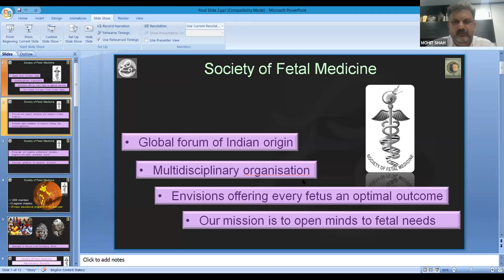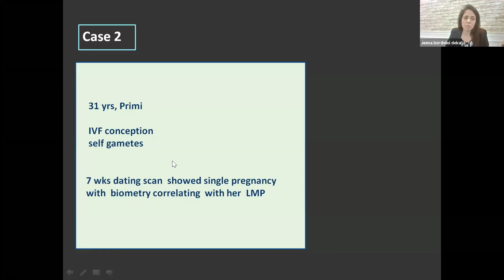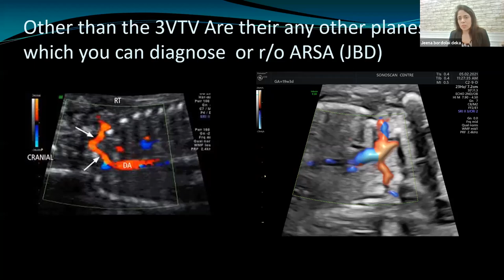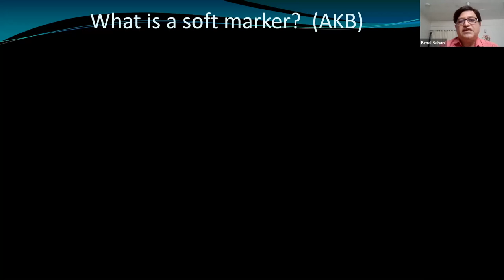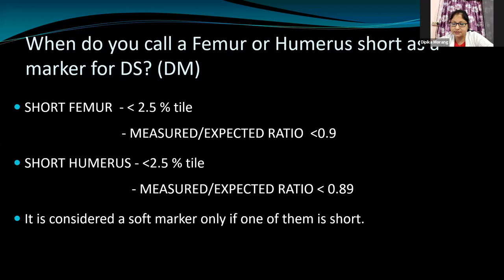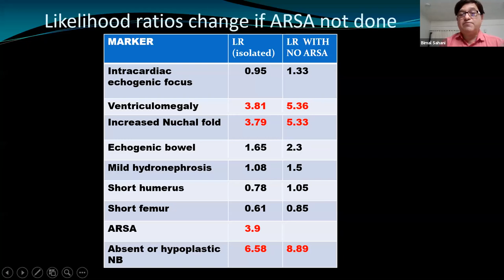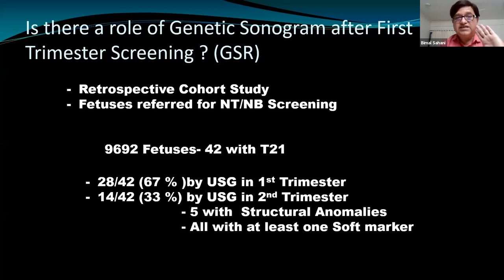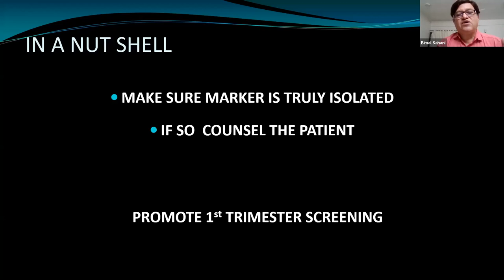Aberrant Right Subclavian Artery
The ARSA has a debatable role in the prenatal evaluation of aneuploidies. This webinar takes you through its relevance, complete evaluation, and counseling consideration.